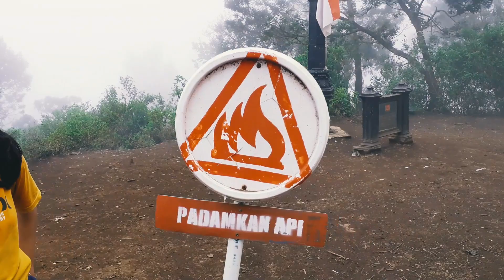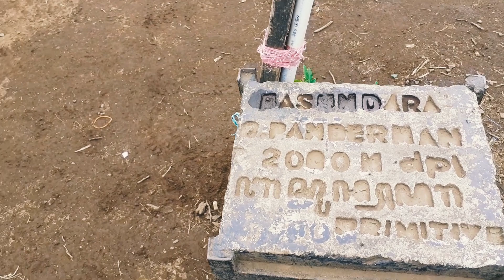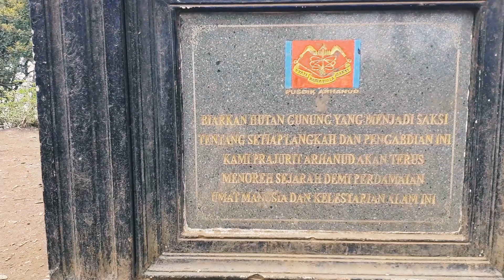VLOG02 Gunung Panderman puncak Basundaran 2000 Mdpl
Ini adalah Vlog pendakian ke Gunung Panderman  2000Mdpl
Rute Perjalanan kami itu dari Surabaya via Lawang itu durasinya kira2 2 jam dengan menggunakan motor. sesampai di gerbang kawasan pendakian Panderman Buthak maka pengguna motor matik harus berhenti di sana kemudian melanjutkan ke pos pendaftaran dengan berjalan kaki atau bisa menggunakan jasa ojek untuk ke pos pendakian Panderman dan Buthak.

Total biaya:
BBM Pulang dan Pergi              : 40.000
Parkir per hari                             :   5.000
Jasa Ojek Ke pos Pendaftaran: 15.000
Biaya Karcis masuk                   : 10.000 x 2

panderman gunung
panderman batu malang
panderman malang
panderman hill batu
panderman hill batu malang
panderman jaya
panderman hills
panderman indah batu malang
panderman aria gajayana
apotek panderman
arti panderman
alamat panderman hill batu
agrowisata panderman
alamat panderman hills batu
gunung panderman aktif
gunung panderman angker
panderman batu
panderman berapa mdpl
panderman batu kebakaran
panderman batu view
bukit panderman
basecamp panderman
bukit panderman batu
panderman coffee shop
panderman coffee shop kota malang jawa timur
panderman cafe
cafe panderman malang
camping panderman
cluster panderman hills batu
panderman rent car
new panderman crew
daerah panderman
dari panderman
di panderman
de panderman
gunung panderman dimana
hotel panderman di batu malang
gunung panderman dan butak
mt panderman dimana
estimasi panderman
gunung panderman erupsi
panderman hill villa estate
que es panderman
panderman forest park batu
villa fatima panderman
familia thunderman
panderman garden
panderman garden malang jawa timur
guest house panderman
gunung panderman kebakaran
gunung panderman malang
gunung panderman meletus
gunung panderman batu
g panderman malang
panderman homestay batu
panderman hills batu
panderman hill
panderman hill villa
g panderman
panderman indah
panderman inn
villa panderman indah
villa panderman indah batu
mutiara panderman inn
villa panderman indah batu malang
villa panderman indah kota batu jawa timur
jalan panderman malang
jl panderman malang
jalur panderman
jalan panderman batu
jl panderman batu
jl panderman no 2 malang
jalan panderman
villa jl panderman batu
jl.bukit panderman batu
panderman kost blitar
panderman kost
panderman kebakaran
panderman kebakaran 2019
panderman kolam
ketinggian panderman
kopi panderman
kit panderman
panderman land
panderman land batu
lokasi panderman
lereng panderman
lokasi panderman hill batu
lokasi panderman view batu
lokasi panderman batu
pt panderman land
panderman mountain
panderman malang gunung
panderman mountains
mt panderman
mutiara panderman residence
mt panderman pertamina
mt panderman tanker
kapal mt panderman
mt buthak via panderman
gn panderman
gn panderman batu
gn butak via panderman
panderman oro oro
jln panderman oro-oro ombo batu
latar ombo panderman
panderman peak villas
panderman properti syariah
panderman photography
puncak panderman
pecel panderman
pecel panderman malang
pendakian panderman
perumahan panderman hill batu
pt panderman jaya
pt panderman properti syariah
pt panderman
panderman residence blitar
rute panderman
royal panderman resort
mutiara panderman residence batu
villa bukit panderman residence
villa bukit panderman residence batu malang
panderman saat ini
sekolah panderman malang
suhu panderman
sejarah panderman
sma panderman malang
panderman terbakar
panderman terrace
panderman travel
tinggi panderman
trek panderman
track panderman
tracking panderman
tektok panderman
panderman view
panderman villa batu
panderman via batu
panderman villa
panderman view villa
panderman view batu
panderman view batu malang
panderman vessel
wisata panderman
wisata panderman batu malang
wisata panderman batu
wisata panderman malang
pecel winongo panderman malang
wana wisata panderman
villa yenny panderman hill batu
villa yenny panderman hills kota batu jawa timur
villa yeny panderman hill batu
villa panderman 1
jln panderman 1 wates mojokerto
pendakian gunung panderman 2019
kebakaran gunung panderman 2019
pendakian gunung panderman 2018
villa panderman 62